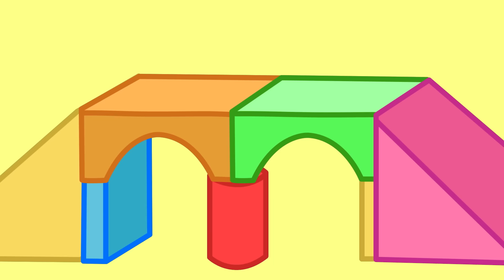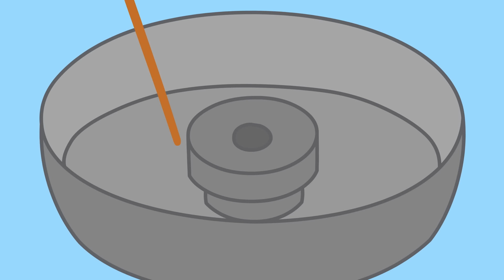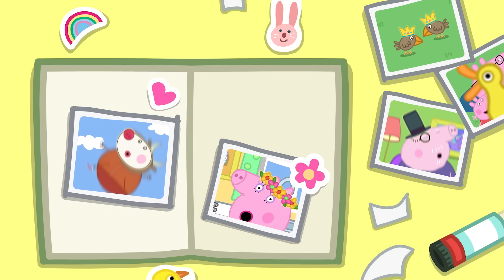The Surprise Lift! 🛗 | Peppa Pig Tales Full Episodes